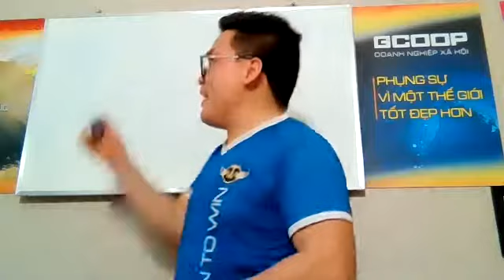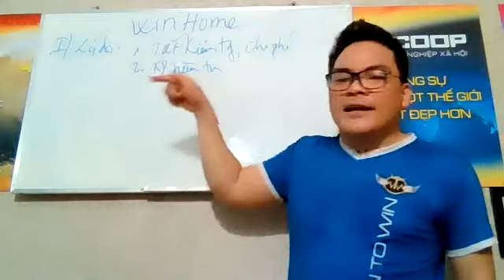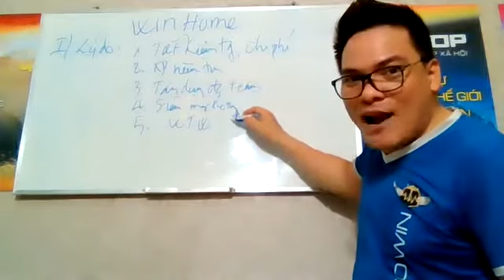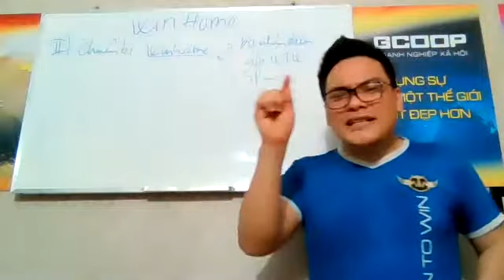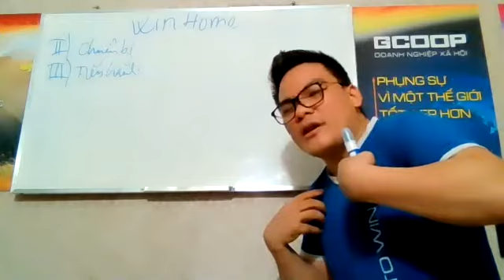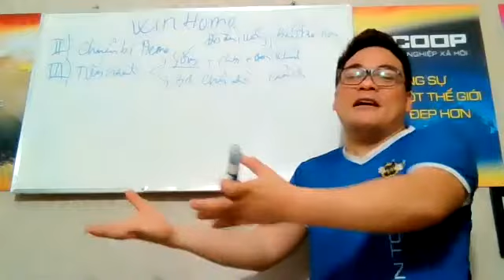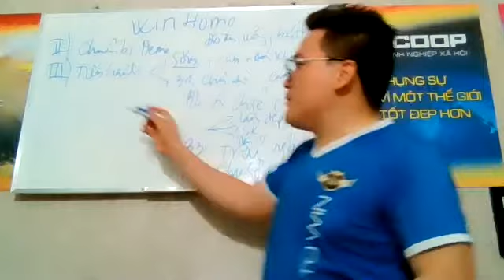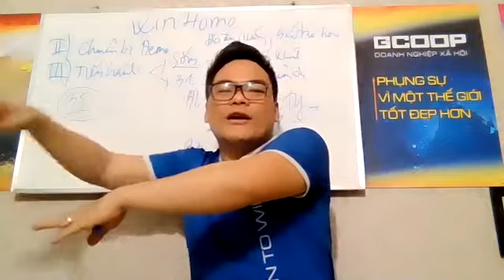WINHOME - Chiến lược "chiếm lĩnh" thị trường Gcoop của WTW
Winhome cùng với Winspa, Winoffice, WInpro  & Winachelmy là một trong những chiến lược chủ đạo để phát triển KD Gcoop của tổ chức WTW.
Tại sao chiến lược Winhome tuyệt vời và có thể bùng nổ KD của bạn, và kỹ năng tiến hành buổi WInhome sao cho hiệu quả?